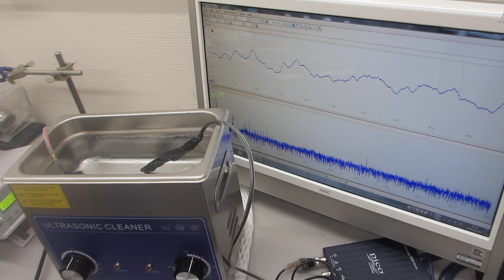超音波プローブによるスイープ発振制御技術（オリジナル超音波システムの開発技術）